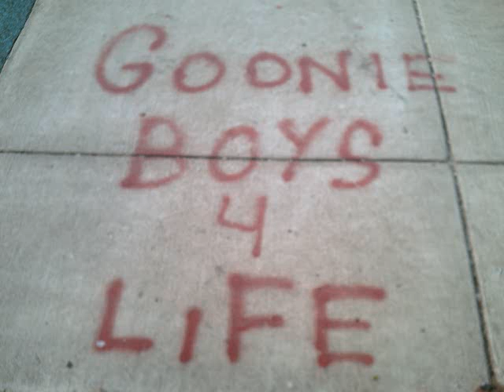Goonie Boy Woodie - Detroit Niggas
Rick Ross BMF Blowing Money Fast freestyle